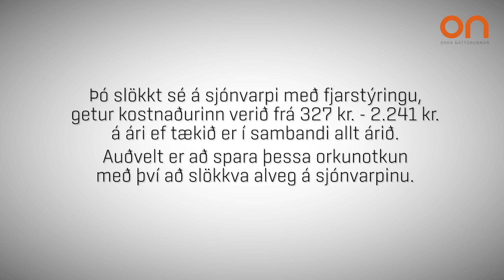Hvað fer mikil orka í sjónvarpið?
Prófaðu reiknivélina á og sjáðu hvað sjónvarpið, tölvan og fleiri heimilistæki nota mikið af rafmagni.